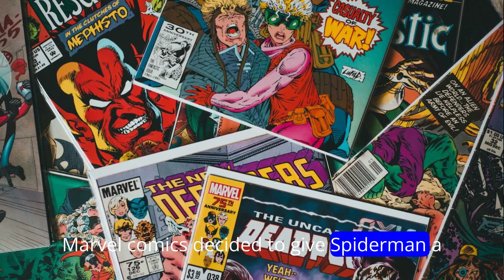Amazing Spiderman Amazing Facts|| Fact Marvels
🕷️ Dive into the spectacular world of Spider-Man with Fact Marvels! 🌟 Join us on an exhilarating journey as we unearth mind-blowing Amazing Spider-Man facts that will leave you awestruck. From iconic moments to lesser-known trivia, we've got it all covered in this must-watch video!

🔍 Marvel at the incredible history of Spider-Man, discover the untold stories behind his creation, and explore the fascinating details that make this superhero truly amazing. Whether you're a die-hard fan or just getting acquainted with the web-slinger, our Amazing Spider-Man facts will keep you entertained from start to finish.

🎥 Don't miss out on this web-tastic experience – hit play now and get ready to be amazed by the world of Spider-Man! 🚀